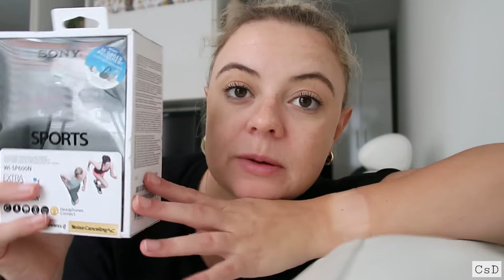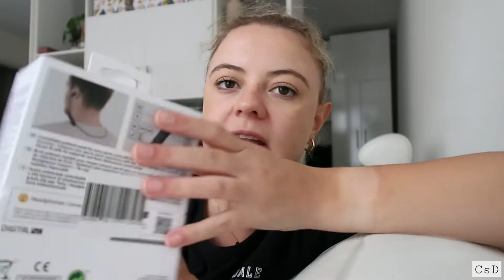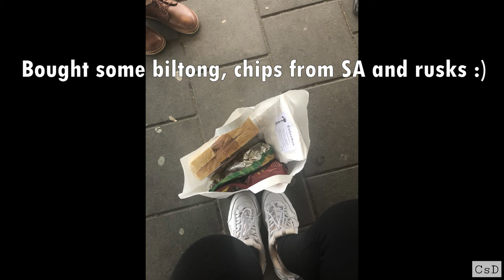Finally got my second ear PIERCING, buying Sony sport ear phones and weekend fun!!